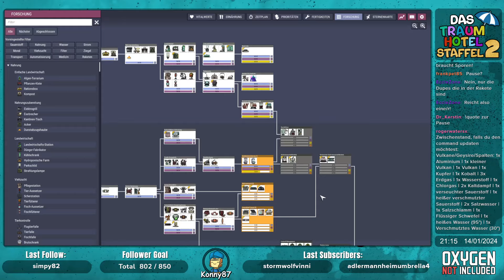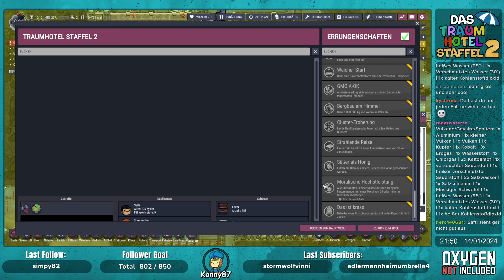Karte ist erkundet - 06 - Das Traumhotel Staffel 2 - Oxygen not Included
Nach langer Zeit wird es ein neues Traumhotel geben! Die Mission ist klar, alle Duplikanten sollen später nur noch Freizeit haben und einen ganz kleinen Teil des Tages kochen. Alles andere soll voll automatisch ohne Eingreifen funktionieren und das für die "Ewigkeit". Ob uns das wieder gelingen wird? Dasa neue Traumhotel spielt im DLC, auf einer angepassten Fuleria (fast alle Biome) Karte, mehr Neben Asteroiden und einer größeren Sternenkarte.